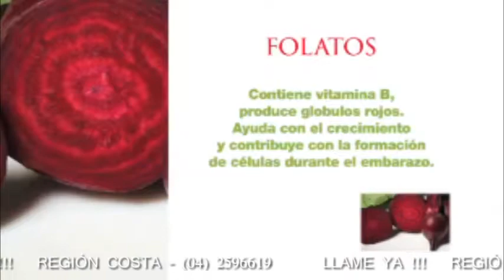NATURAL JUICE MAKER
JUGOS 100% NATURALES, sano, fácil y en segundos con NATURAL JUICE MAKER.
Esta promoción es exclusiva a través de LLAMADAS TELEFÓNICAS. Para información referente al PRECIO del producto llámanos al 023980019 (región Sierra y Oriente) o al 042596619 (región Costa) y menciona que viste este anuncio en Facebook para acceder a esta promoción. Entrega en todo el Ecuador.